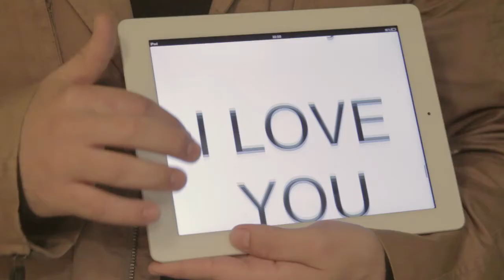iPad | Apple - Apollo Schvitaicky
Direção Jonathan Van Thomaz